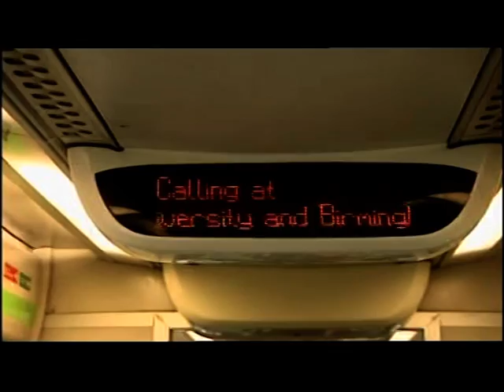West Midlands: London Midlands announced proposals to shed 150 ticket inspectors jobs